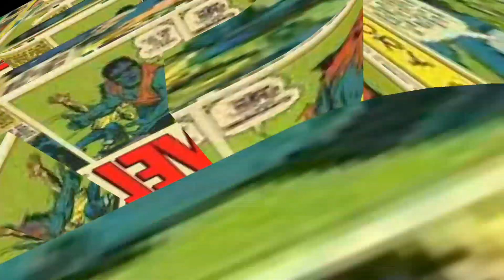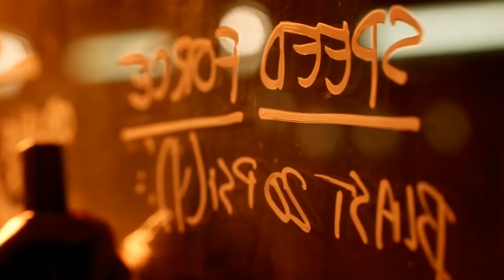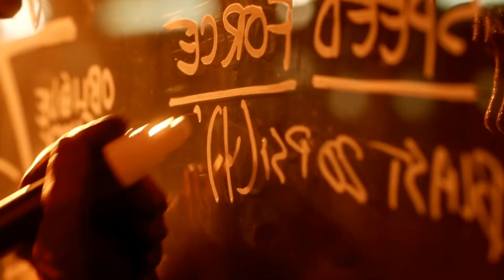Защо Сериалът За Светкавицата Не Струва?!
Всичко казано в клипа е лично мое мнение! Преди да коментирате, моля изгледайте клипа повече от веднъж! В това видео ще ви разкажа и докажа, защо според мен Светкавицате е един от най - слабите сериали на CW и защо е към своя край. Дано да Ви хареса.